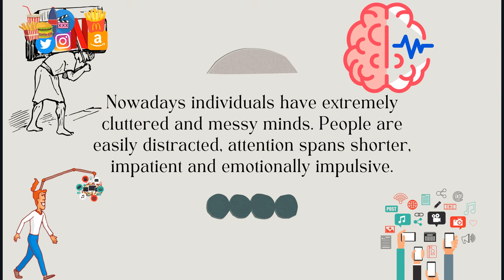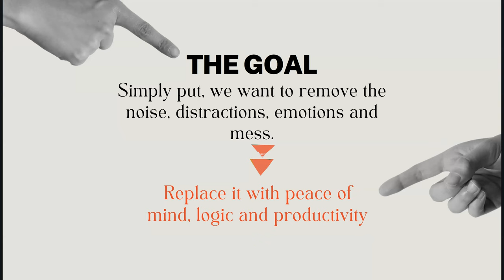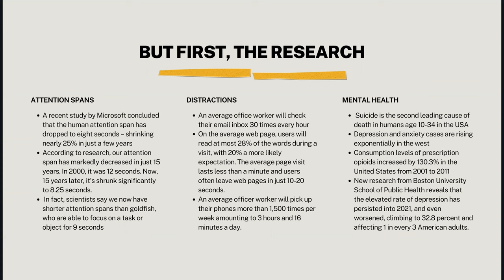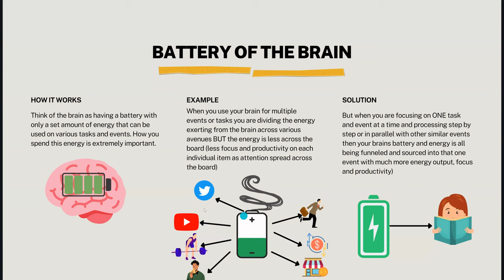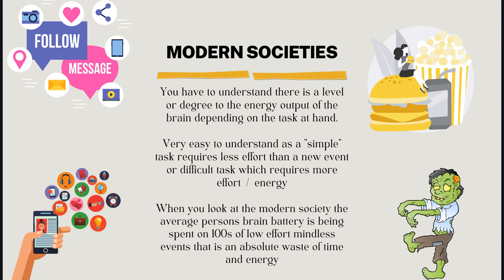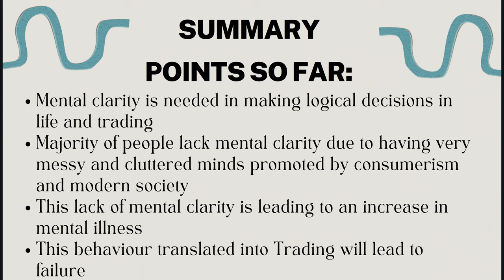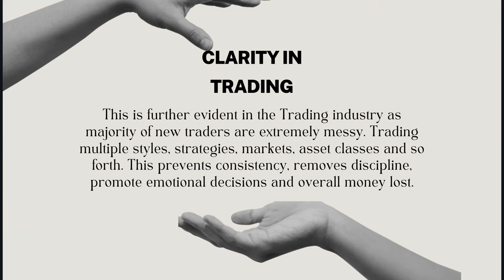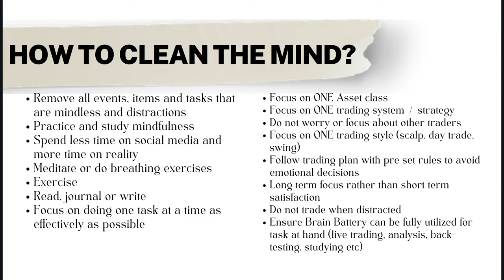LESSONS 101: IMPORTANCE OF MENTAL CLARITY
EDUCATIONAL WEBINAR ON IMPORTANCE OF MENTAL CLARITY DONE FOR THE PRIVATE
CHANNEL ON MARCH 20TH 2022.

Summary:
- Cluttered minds
- Lack of focus and modern problems
- Issues of the Masses
- Solutions

00:00 - Intro
01:16 - The PROBLEM
04:03 - The RESEARCH
14:44 - Battery of The Brain
23:19 - Modern Societies
28:49 - Summary so far
29:24 - Clarity in Trading
33:23 - The SOLUTION - How to Clean the Mind

CAPITAL HUNGRY MARKET ANALYSIS